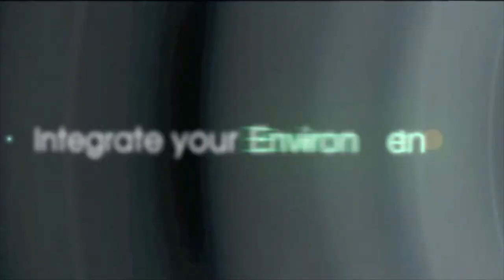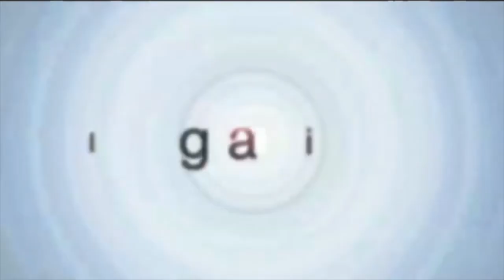Quick Hit: Wake Up, Grow Up — Spiritual Intelligence vs. Spiritual Experience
Ken Wilber explains why the path of "waking up" (spiritual awakening) needs to be complemented by the path of “growing up” (psychological maturity) in order to renew and replenish our understanding of enlightenment in the 21st century.